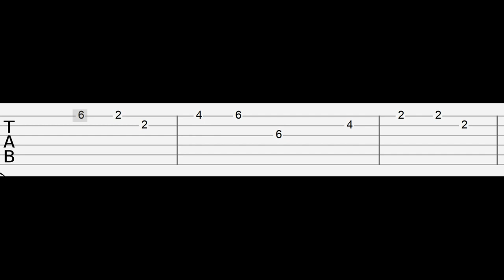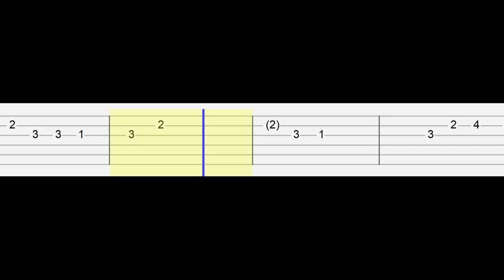Zach Bryan - Tourniquet (Easy Guitar Tabs Tutorial)